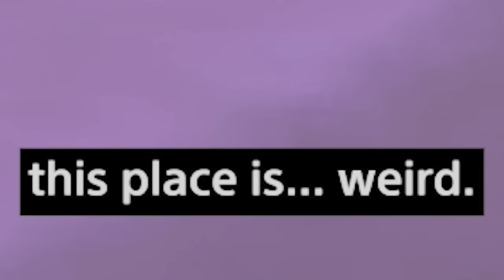I found the weirdest games on the Internet.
I played the strangest and most cursed games people have made in Dreams... and they're going to haunt mine.

♫Music♪
♩ My Hero Academia - Trinity
♩ Sonic Adventure 2 - Lovely Gate 3
♩ Skyrim - Battle Music
♩ Sonic Unleashed - Windmill Isle (Day)
♩ Animal Crossing New Horizons - Main Theme

Dreams: I found the weirdest games on the internet...